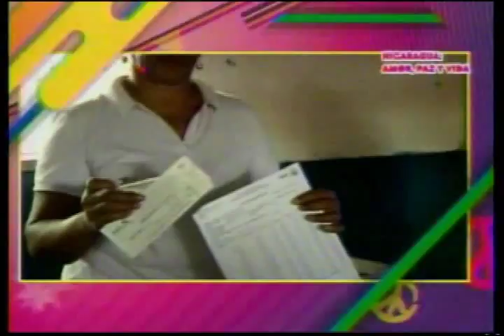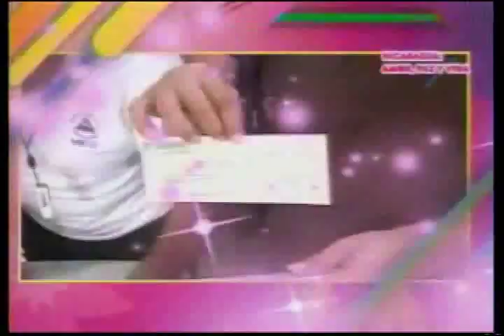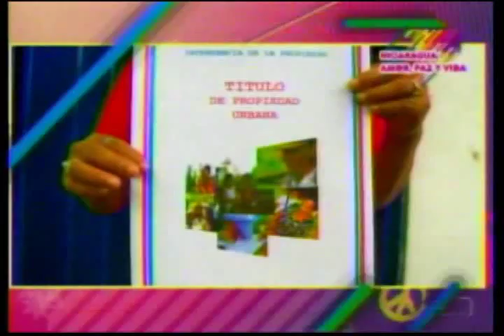FESTIVAL AMOR PAZ Y VIDA (2 Noviembre 2011) parte 10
El Festival Amor Paz y vida que se dio en el Teatro Nacional Rubén Darío.

Aquí verán a DIMENSIÓN COSTEÑA y al Cantautor DIEGO AGUIRRE interpretando su clásico "El Gallo Ennavajado".